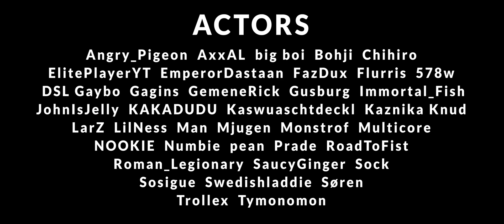INSIDIAE | Mordhau Cinematic Battle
Roman Legionaries fight for their lives on a small forest path...

This video was created in less than 24 hours from start to finish. A big thank you to Triternion for borrowing me the crown for a limited amount of time to use for the video. Another thank you to those who participated and made this video possible.